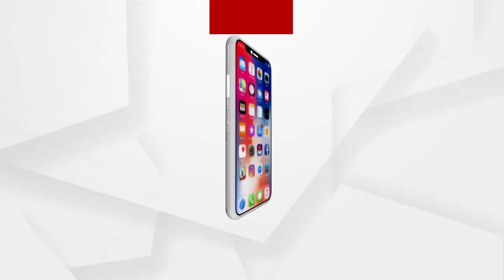ଡେଡଲାଇନ ସରିଯାଇଥିଲେ ମଧ୍ୟ ଜମନକିରା ମଣ୍ଡିରୁ ଉଠିପାରିନି ଧାନ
ଡେଡଲାଇନ ସରିଯାଇଥିଲେ ମଧ୍ୟ ଜମନକିରା ମଣ୍ଡିରୁ ଉଠିପାରିନି ଧାନ...ଏନେଇ ଚାଷୀ ନେତା ଏବଂ ସ୍ଥାନୀୟ ବାସିନ୍ଦାଙ୍କର କଣ ପ୍ରତିକ୍ରିୟା ରହିଛି ଶୁଣନ୍ତୁ.